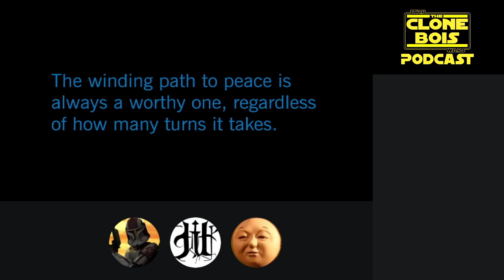Clone Bois Podcast EO9 - The Pirate Arc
Arrgh Mateys! We be setting sail for more clone adventures than you can wave a peg-leg at! There be pirates, gundarks, bilge rat gungans, and clone booty galore! You better watch this episode or we'll make ye walk the plank!